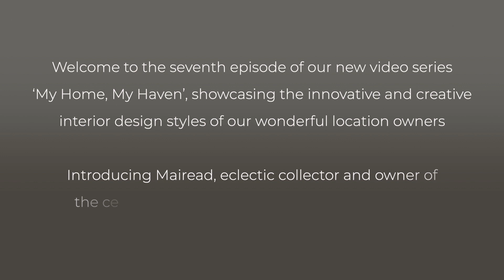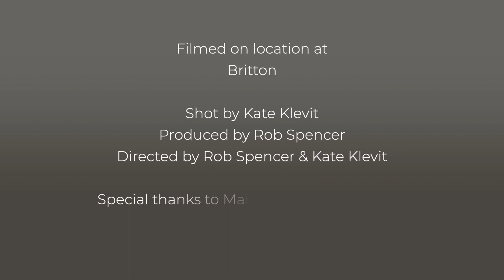My Home My Haven - Style with Britton | 1st Option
Join us for our seventh episode of myhomemyhaven, showcasing the innovative and creative design styles of our wonderful location owners. In this episode we catch up with Mairead Fanning, eclectic collector, industry expert and the owner of our central London Grade II listed Georgian Townhouse, Britton. As a Grade II listed building, scope for renovating at Britton was limited, so the majority of the property has been untouched, adding to its historic interest. Where Mairead sets her home apart from the rest is through the incredible collection of pieces she has picked up from all around the world. If you’re looking for inspiration within your home, Mairead’s guided tour is a great watch. Accompany us as we take you around Britton, looking at all the incredible props on offer, the unique architecture of the space and why it’s so perfect for photoshoots and filming. Make sure you are hitting the like button, turning on your bell notifications and subscribing if you want to see more content just like this – we have so much more in the pipeline!

Music © 1st Option